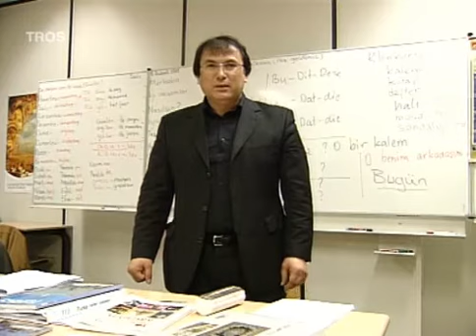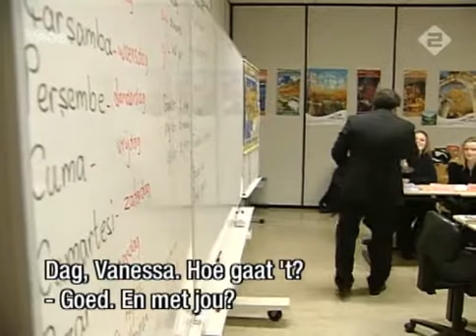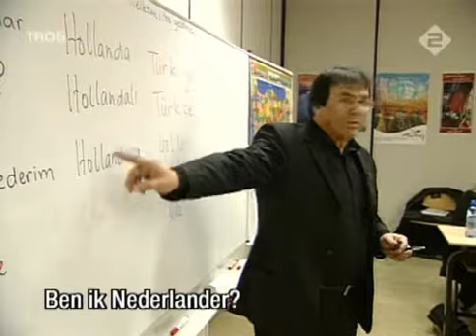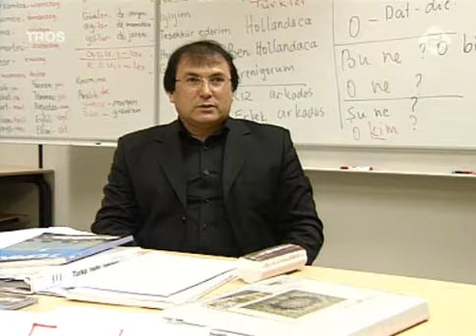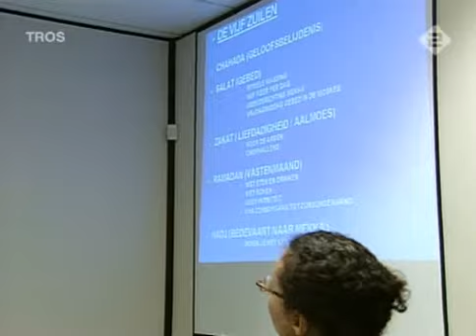Linkse Multikul: Inburgeren Andersom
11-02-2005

De gemeente Delft en de Mondriaan Onderwijsgroep ontwikkelden vorig jaar de cursus 'Inburgeren Andersom,' bedoeld voor autochtonen die beter kennis willen maken met de Marokkaanse en Turkse cultuur.